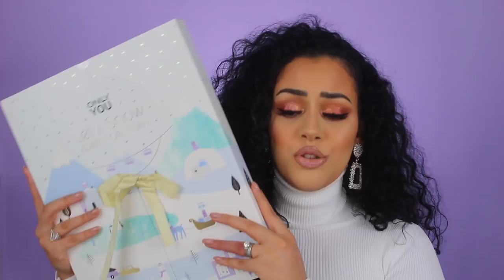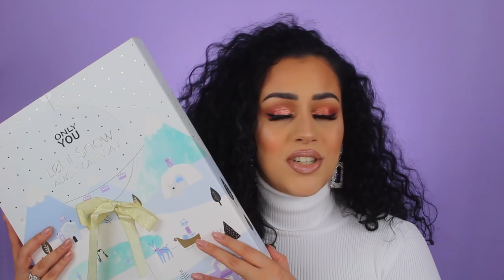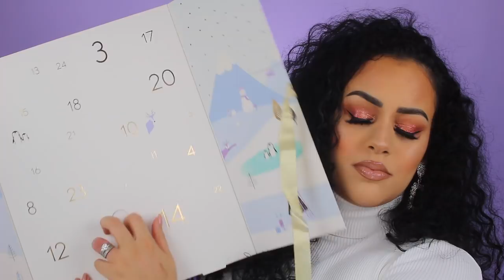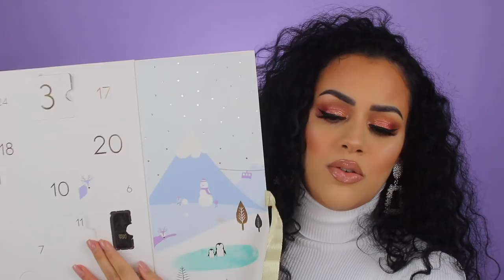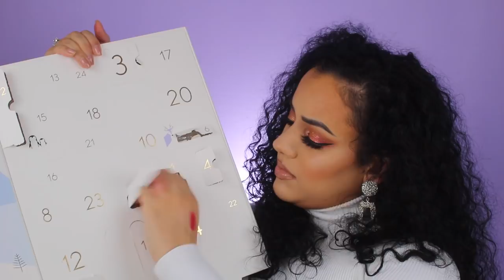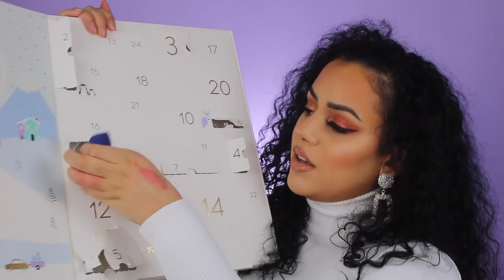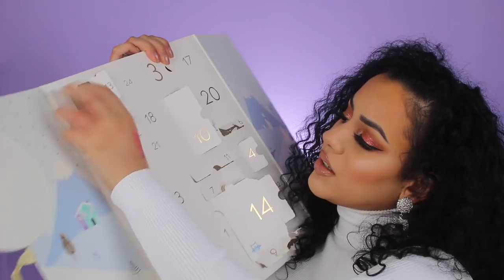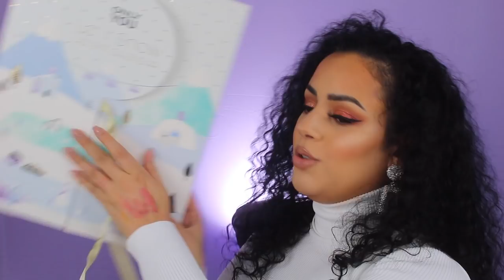ICI PARIS ONLY YOU ADVENTSKALENDER 2019 UNBOXEN!!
Vandaag UNBOX ik de ONLY YOU ADVENTSKALENDER van de Ici Paris XL! Enjoy :)

SARAH

Volg mij ook op mijn social media accounts:
Instagram: Sarah Marikh & Sarah Marikh Cosmetics